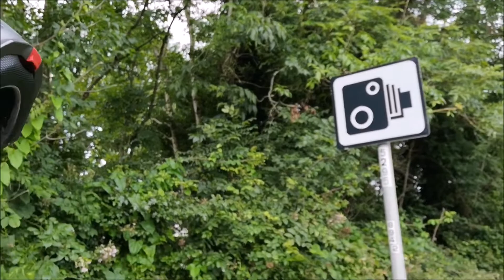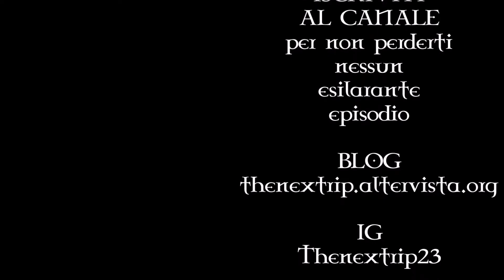L'IRLANDESE DOC DEL CONNEMARA [ IRLANDA in moto con la Tracer 9 GT ]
Tratto dal diario di viaggio:

8:20- Sto facendo colazione dai gentilissimi Coleman, la loro bimba di circa 8 anni mi porta il caffè e guardando fuori dalla finestra vedo la Lucy sotto un cielo grigio e ventoso. Mi godo ancora qualche minuto di pace prima di buttarmi tra le mani bizzarre del...

Il diario di viaggio con l'itinerario, i racconti e i video che ho pubblicato quotidianamente in tempo reale li trovi sul mio blog

Se hai piacere puoi seguirmi anche su IG: Thenextrip23

Periodo/durata del viaggio: 9-24 Agosto 2021 (16 giorni)
Km: 6450+2 tratte via mare Cherbourg (FR) Dublino a/r con Irish Ferry

Allestimento moto: valige laterali rigide di serie 30L
                                   borsa serbatoio Shad E-16P
                                   borsa posteriore impermeabile Sw-Motech Drybag 350
                                   TomTom Rider 550
                                   Deflettore (cinese) montato su parabrezza originale